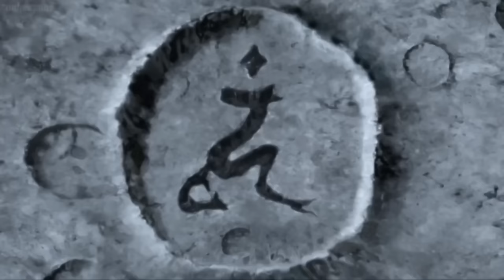Mizo recap. Naruto movie hmuhnawm ber mai.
Duhthu samin ka record tha lo viau a. Min lo hre thiam hram dawn ania.